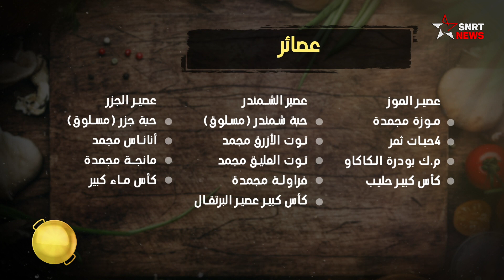شهيوة سهلة : عصائر مشكلة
تقدم مصممة الحلويات لمياء بن يوسف في حلقة اليوم من برنامجكم اليومي"شهيوة ساهلة"، مجموعة من العصائر اللذيذة سهلة التحضير، بمكونات بسيطة وغنية بالفيتامينات كالجزر، الشمندر، التوت الأزرق وغيرها من الفواكه الحمراء.
البرنامج: شهيوة ساهلة
 مدة:3دقائق
 وتيرة النشر: يوميا
 عدد الحلقات: 30حلقة
 إعداد: إكرام بنجنان تصوير: محمد الشافعي/ فهد مرون توضيب: مراد ليغوتي/ محسن الكاطع
كبسولة"شهيوة ساهلة"، هي كبسولة من 3دقائق ستبث على موقع ،Snrtnewsيوميا طيلة شهر رمضان، من إعداد إكرام بنجنان وتقديم ثلة من مشاهير السوشل ميديا المتخصصين في فن الطبخ، الذين يسقدمون للمشاهد أطباق شهية وسهلة التحضير من المطبخ المغربي والعالمي أيضا. خلال كل كبسولة سيظهر الطهاة إلهامهم وطريقة تحضير أشهر الأطباق العالمية والمغربية. ويدخل هذا البرنامج في اطار شبكة برامج الموقع الرقمي للشركة الوطنية للاذاعة و التلفزة المغربية الخاصة برمضان 2022 وذلك لما تكتسيه هده النوعية من البرامج من اهتمام كبير للمشاهد المغربي خلال الشهر الكريم.

يرجى الاشتراك..